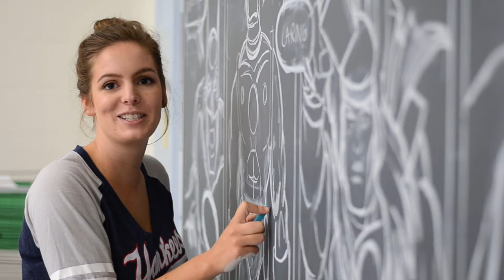Superhero Chalkboard / Time-lapse / leftbrain.rightbrain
The final stages of our superhero chalkboard art at Tanner Elementary School!